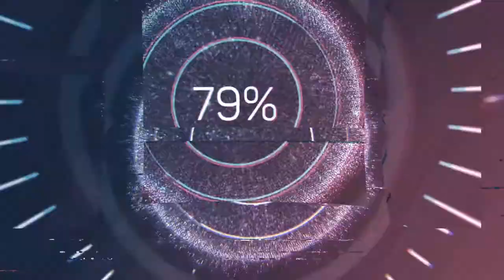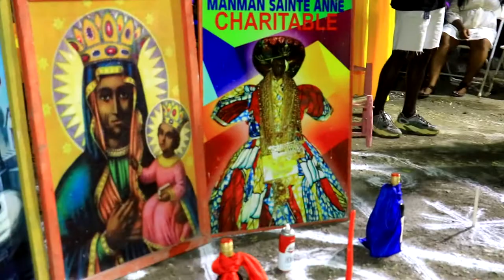men bon vodou nan fet sent mak